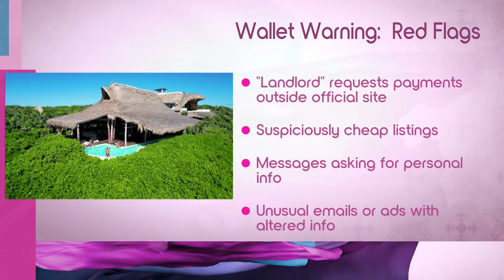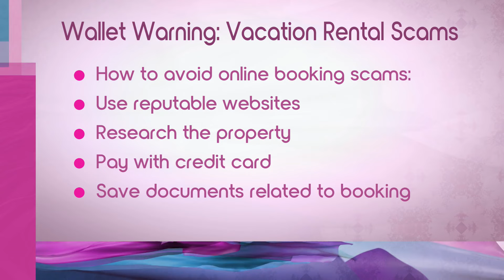Summer vacation rental scam exposed by Trustee Regina Morrison Newman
Shelby County Trustee Regina Morrison Newman exposes the latest vacation rental scams threatening local travelers.